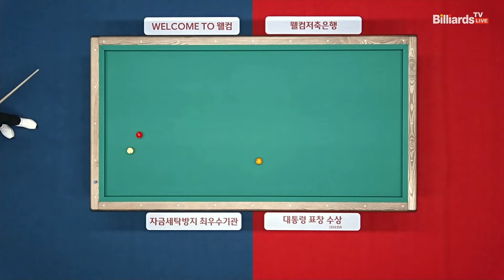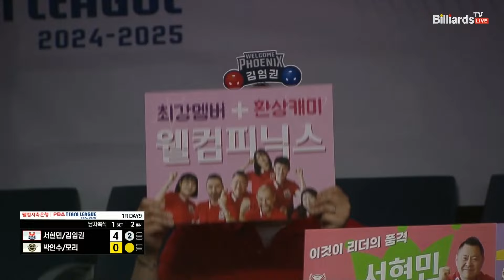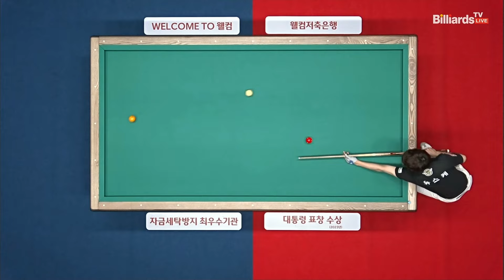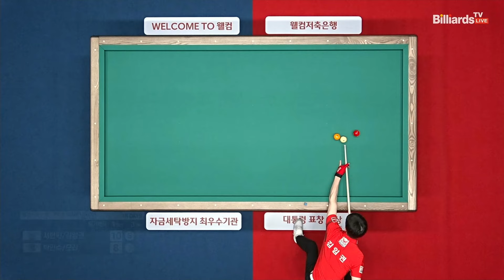1세트 웰컴저축은행(서현민,김임권)vs에스와이(박인수,모리)[웰컴저축은행 PBA 팀리그 1R]